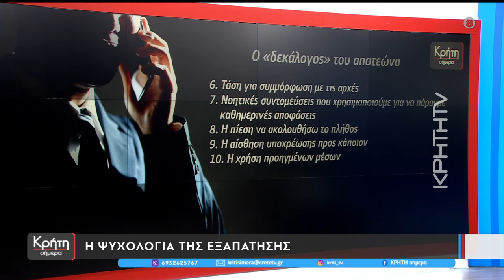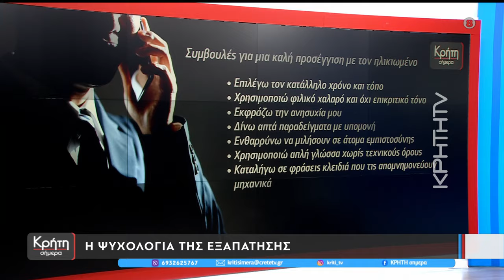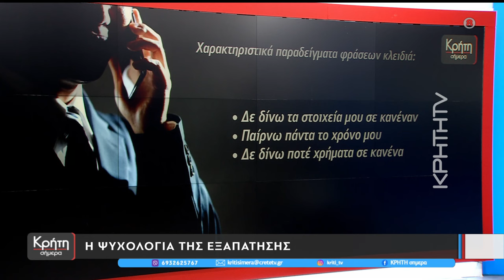Η ψυχολογία της εξαπάτησης